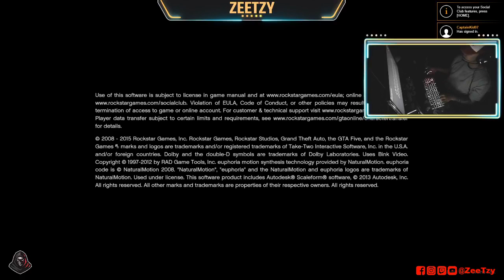R E S C U E U L P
GTA V Mission Impossible